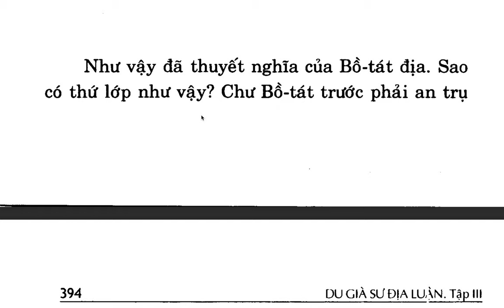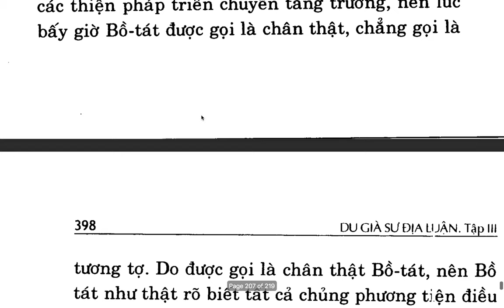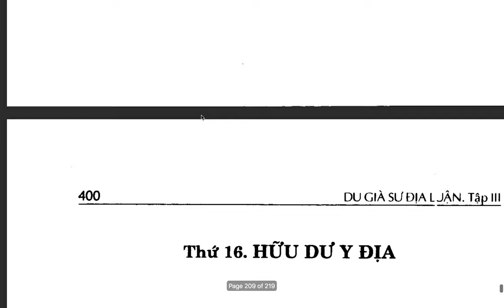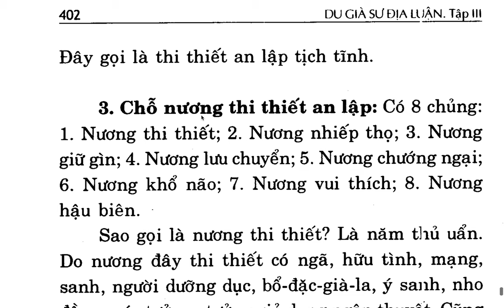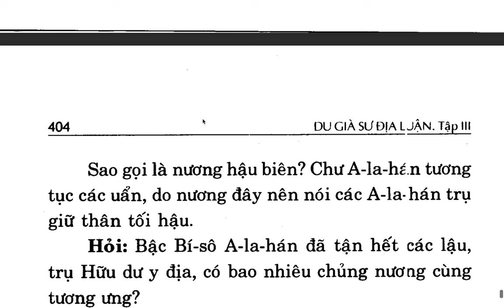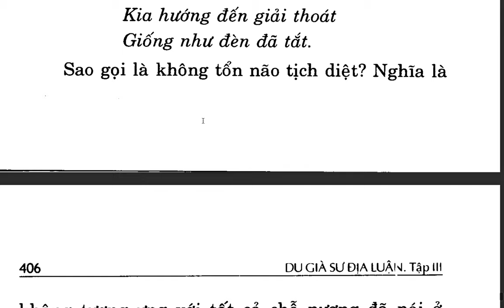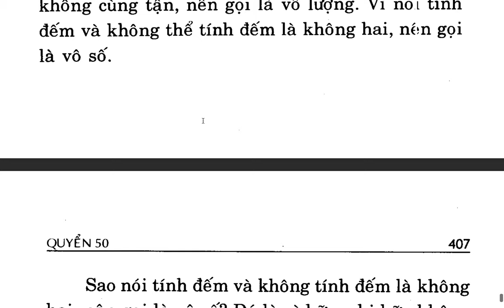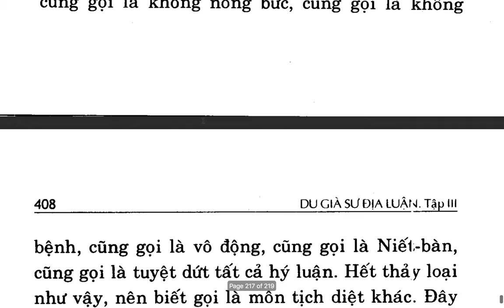Du Già Sư Địa Luận - Bồ tát Di Lặc - Việt dịch: Thích Giác Phổ - Trần Phá Nhạc (84)